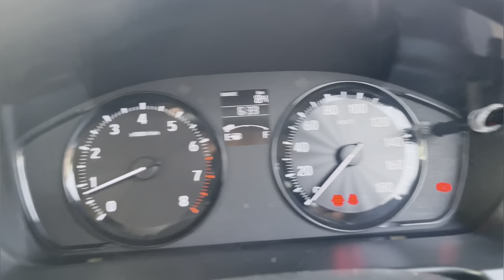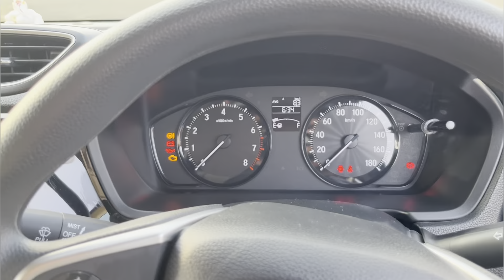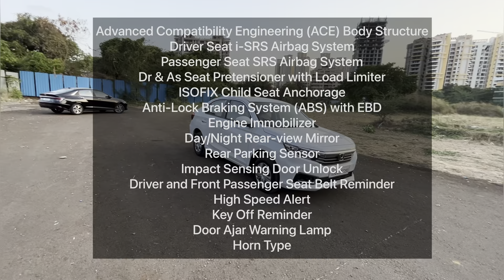Honda Amaze S Variant - Dzire, Aura, Tigor छोड के यही कार लेना | Value for Money model in Segment 🙌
Honda Amaze S Prices: The price of the Honda Amaze S in Thane is Rs 7.76 Lakh (Ex-showroom).

Honda Amaze S mileage : It returns a certified mileage of 18.6 kmpl.

Honda Amaze S Colours: This variant is available in 5 colours: Golden Brown Metallic, PLATINUM WHITE PEARL, Radiant Red Metallic, Lunar Silver Metallic and Meteoroid Grey Metallic.

Honda Amaze S Engine and Transmission: It is powered by a 1199 cc engine which is available with a Manual transmission. The 1199 cc engine puts out 88.50bhp@6000rpm of power and 110Nm@4800rpm of torque.

Honda Amaze S vs similarly priced variants of competitors: In this price range, you may also consider Maruti Dzire VXI, which is priced at Rs.7.44 Lakh. Maruti Baleno Delta, which is priced at Rs.7.45 Lakh and Hyundai Aura SX, which is priced at Rs.7.95 Lakh.

Amaze S Specs & Features: Honda Amaze S is a 5 seater Petrol car. Amaze S has Multi-function Steering Wheel,Power Adjustable Exterior Rear View Mirror,Touch Screen,Automatic Climate Control,Engine Start Stop Button,Anti Lock Braking System,Alloy Wheels,Fog Lights - Front,Power Windows Rear,Power Windows Front

Business :-
1. Used & New car purchase for your beautiful family
2. Car loan
3. Car insurance
4. Car service & Maintenance
5. Car accessories & modifications

0:00 cinematic shots of thar

👉 Whats app Groups for free

honda amaze
honda amaze s
new honda amaze
2023 honda amaze
honda amaze 2023 facelift
honda amaze 2023 model
Amaze
Maruti Suzuki Dzire
Tata tigor
Swift Dzire
Tata tigor
Hyundai Aura
Aura